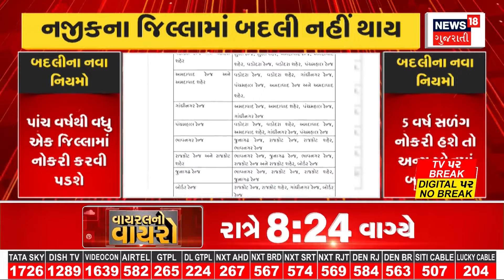Dwarka Rain । દ્વારકામાં દરિયો બન્યો તોફાની । Rain | Monsoon । Heavy Rain । News 18 Gujarati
The sea became rough in Dwarka. High waves rose. A current seen in the sea. Dwarka's sea prohibited due to heavy rains.

દ્વારકામાં દરિયો બન્યો તોફાની. ઊંચા મોજા ઉછળ્યા. દરિયામાં જોવા મળ્યો કરંટ. ભારે વરસાદને પગલે દ્વારકાના દરિયામાં જવાની મનાઈ.  n18oc_weather